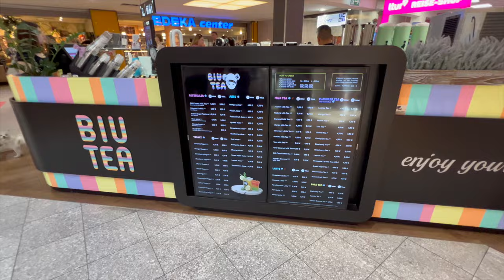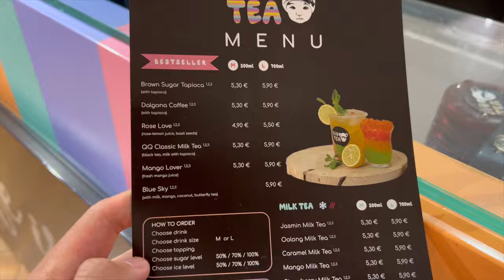ICH TESTE NOCH EINMAL DÖNER VON MASSIV IN MÜNCHEN?!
euda zweite Chance für Baba's Döner von Massiv..